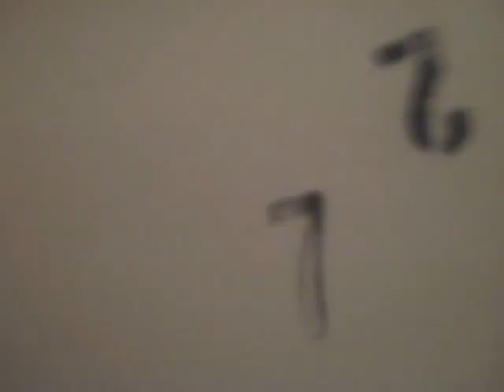962: 2005 American Standard Cadet Pressure Assist Toilet With Handle On Right Side Tank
I Like This Toilet. This Toilet Has A Sloan Flushmate Pressure Assist Vessel. I Filmed This Video With My Mom.